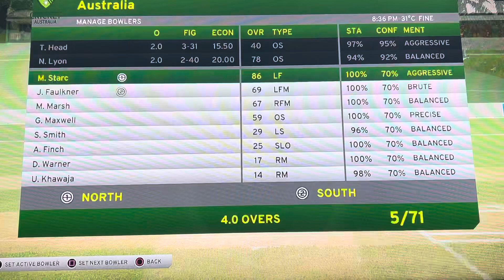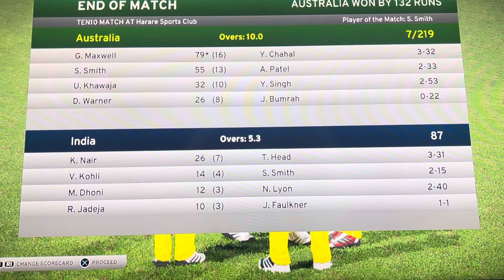India v/s Australia